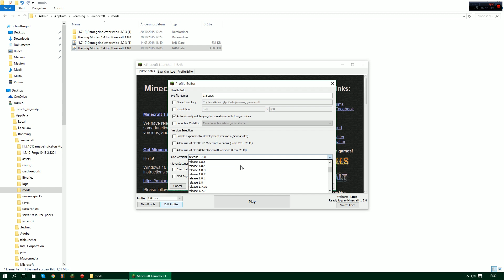ICH BRAUCHE EURE HILFE ZUM 5ZIG MOD! | Luuc_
Hey!
Wenn ihr mir helfen könnt schreibts mir in die Kommentare !
Ich würde sehr gerne mit dem Mod spielen aber es geht nicht -.-
Danke!